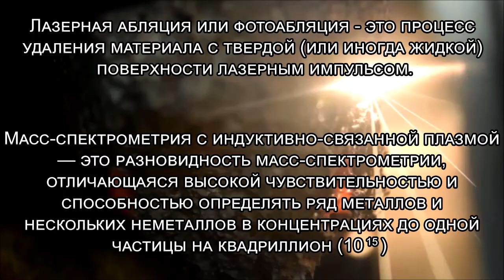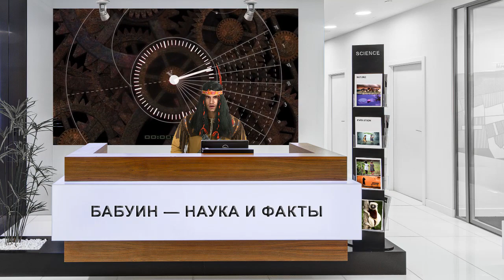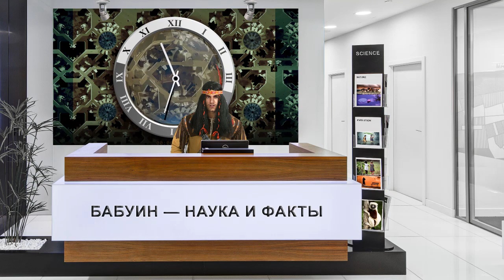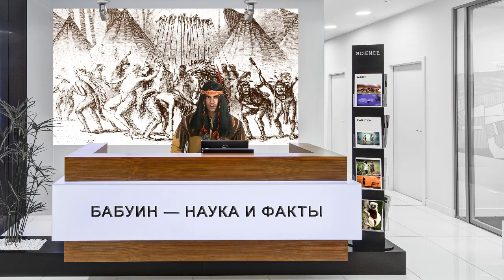Практика кремаций и раннее использование меди в истории индейцев на юго-востоке Северной Америки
Обмен и транспортировка на большие расстояния меди, в архаический период Северной Америки, около 8-3 тыс. лет назад, считается символом зарождения социальной сложности у индейцев Вудленда. Медь архаического периода из районов Великих озёр, канадских приморских провинций и Аппалачей, часто встречается к югу от Теннесси и на отдельных участках в древних торговых центрах Луизианы, но отсутствует на большей части юго-восточных штатов. В новом исследовании учёные из США сообщают о находке медной полосы, обнаруженной вместе с кремированными останками, минимум 7 человек, захороненных в центре кухонной кучи из моллюсков и раковин позднего архаического периода, около 4 тыс. лет назад, в прибрежной Джорджии, на острове Святой Екатерины. Кухонные кучи представляют собой круговые археологические образования, как правило из раковин устриц в устьях рек. О причинах их формирования учёные спорят. Но вероятно они возникали во время пиршеств, на ритуальных собраниях или праздничных мероприятиях как символ достатка. Находки кремированных тел и медь, ранее не встречались в прибрежных участках Южной Каролины и Джорджии. Возможно из-за повышения уровня моря. При помощи лазерной абляции и масс-спектрометрии с индуктивно-связанной плазмой, было определено, что медь была из месторождений Великих озёр. Эти данные расширили общепринятую территорию обмена в архаический период Северной Америки, почти на 1 тыс. км.
Видео создано на основе исследовательской статьи:
Early metal use and crematory practices in the American Southeast
 National Academy of Sciences
Карта: 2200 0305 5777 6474
Дополнительно: 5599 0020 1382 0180